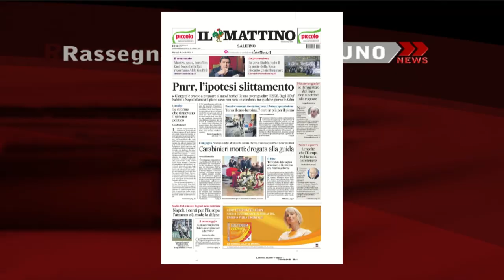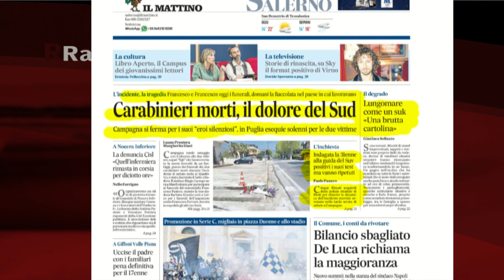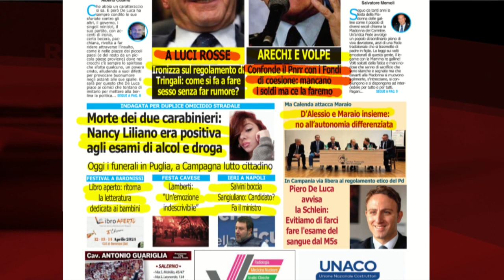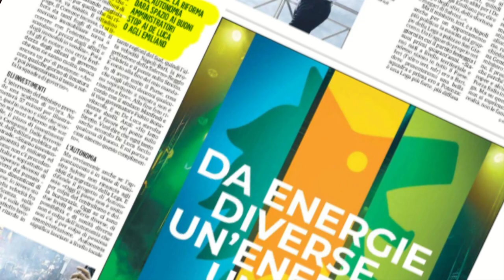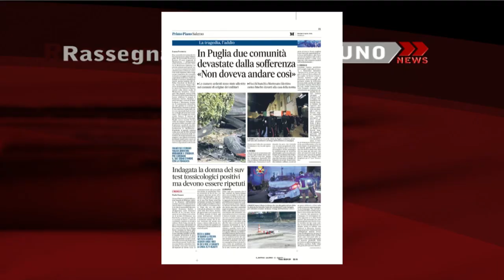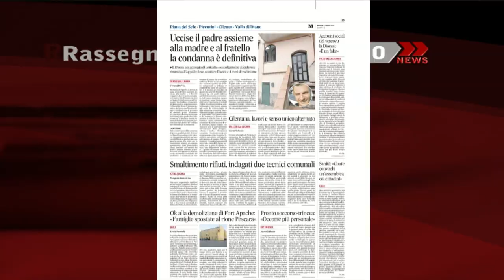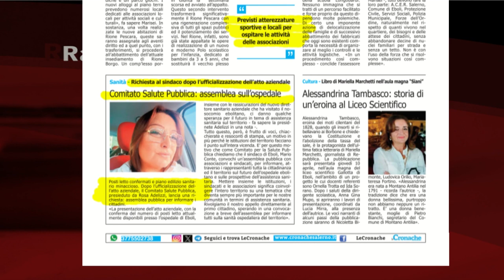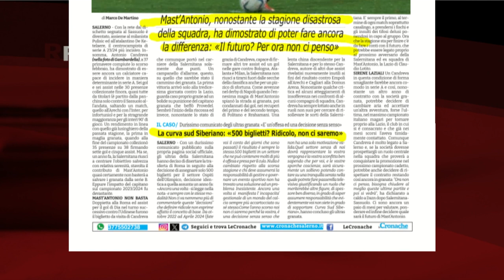RASSEGNA STAMPA 09/04/2024